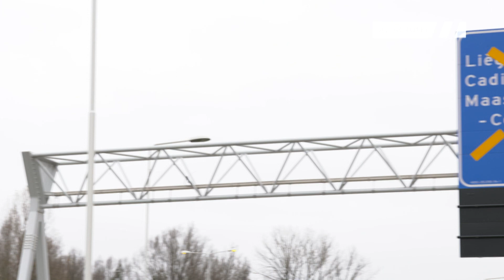A2 Actueel - 15 november 2015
In deze aflevering vertelt vormgevingscoördinator Egbert Broerse welke bomen er straks allemaal op en langs de Groene Loper komen. Verder komt u ook te weten waarom sommige ANWB-borden in Maastricht zijn afgeplakt met gele tape.